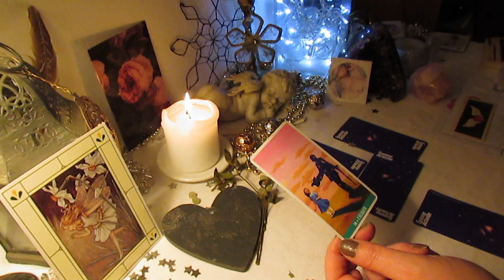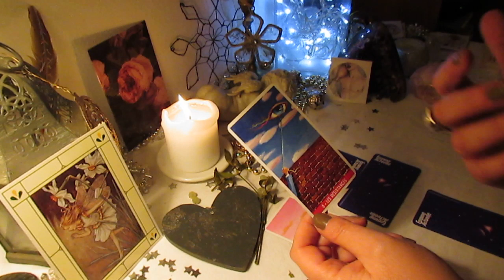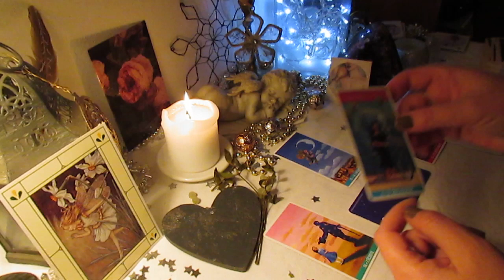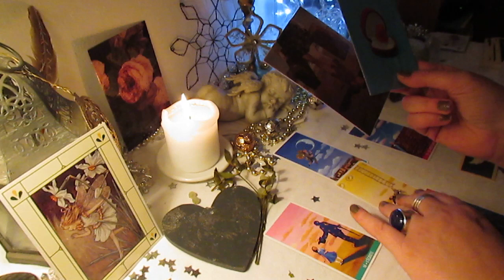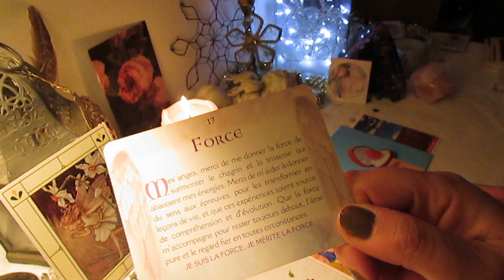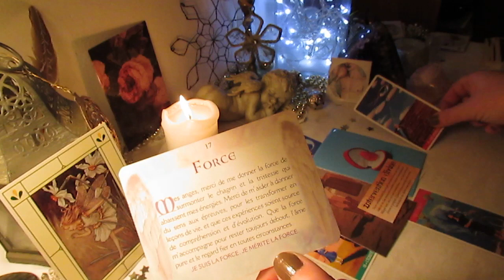VERSEAU CÉLIBATAIRE * AMOUR * PREVISIONS 2019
Faîtes vos vœux pour cette NOUVELLE ANNÉE 2019
Commencez a visualisé ce que vous voulez vivre !!!

Dans cette vidéo, les cartes que j'utilise sont:

- MES PETITES PRIÈRES AUX ANGES
-PETIT ORACLE DES ANGES
-CARTE FEMME ACTUELLE
et
-MON JEU DE CARTE PERSONNALISER
Vous pouvez être en admiration pour le talent de l'artiste HENN KIM de l'illustration sur les cartes.

ATTENTION
Il s'agit d'un tirage de cartes général,  qui concerne quelques personnes, pouvant se reconnaître dans l'interprétation des cartes.

Je vous souhaite la réalisation de vos rêves en amour.

b lune